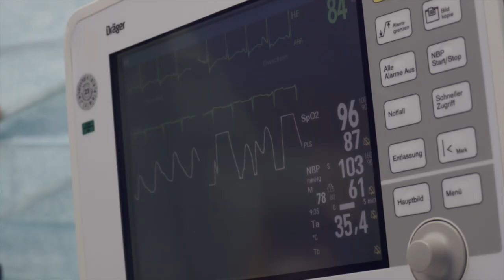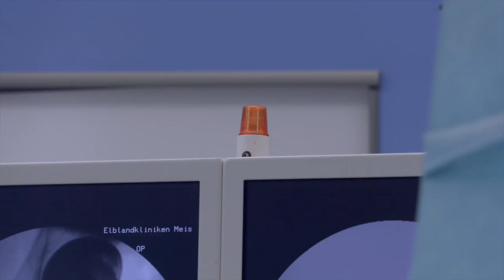Minimalinvasive Hüftendoprothetik bei den ELBLANDKLINIKEN - schonend und professionell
In der Hüftendoprothetik gewinnen zunehmend minimalinvasive Operationsmethoden an Bedeutung, aus gutem Grund. Denn hier wird das künstliche Hüftgelenk besonders schonend mittels modernster Verfahren eingebracht. Die ELBLANDKLINIKEN bieten die minimalinvasive Hüftendoprothetik in ihren zertifizierten EndoProthetikZentren an.

Die Inzidenz für die natürliche Abnutzung des Hüftgelenks liegt in Deutschland bei ca. 5% bei den über 65-jährigen. Damit werden jährlich ca. 200.000 Ersatzoperationen des Hüftgelenks in Deutschland vorgenommen. Über 700 dieser OP`s werden alleine bei den ELBLANDKLINIKEN durchgeführt.